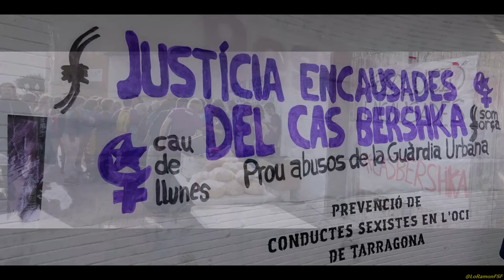Ambient i Mani Manifestació 5 N contra les violències masclistes a Tarragona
Una marea lila inunda Tarragona contra les violències masclistes.
Se ha omplert els carrers de Tarragona amb un crit contra les violències masclistes!
Prou impunitat patriarcal!

Les agressions i les violacions una xacra que en ple 2016 a l'Estat espanyol ja s'ha endut gairebé cinquanta vides. Dones maltractades que per un cop han reviscut en mig de la marxa feminista convocada per la Plataforma 5-N Tarragona i que ha acollit associacions i persones vingudes d'arreu de Catalunya i del País Valencià.

Los convergents no se lis ha vis el pel i llavors volent la qüestióconfiança que és inversament proporcional a la diferència entre les paraules i els fets. i amb CDC no se hi pot confiar los fets parlen per si sols.

Com no podia ser de cap més manera ERC era un bloc que humilment sense protagonisme tancava la manifestació d’unes 4000 feministes.

Se ha fet un pilar de quatre construït per dones castelleres de colles com la Jove i els Xiquets de Tarragona i Sant Pere i Sant Pau, o fins i tot de la Joves de Valls.

Tot seguit dues membres del col·lectiu feminista tarragoní Cau de Llunes han llegit un manifest sobre el cas Bershka i han apuntat al PSC, que mitjançant l'Ajuntament de Tarragona manté la seva acusació contra les activistes feministes.

Precisament els socialistes no s'han deixat veure, a diferència de sindicats com CCOO, partits com Podem, ICV, EUiA ERC i la CUP, així com múltiples moviments socials.

La plataforma Stop Mare Mortum, ha dut a terme una performance per denunciar la violència contra les dones refugiades

Per acabar l'acte, hi ha hagut una performance sobre agressions masclistes i s'ha llegit el manifest comú de manera coral, amb intervencions de dones provinents dels diversos indrets tant del País Valencià com de Catalunya.

S'hi ha sumat una plataforma, a darrera hora, d'Andorra, que reclamen que en aquest país dels Pirineus no disposen de drets sexuals i reproductius.
No cal dir que la CUP hi era, es obvi i tampoc han fet cap protagonisme perquè avui com ERC eren unes de tantes que feien costat a les víctimes del masclisme, perquè si ens toquen a una ens toquen a totes.

Tot el suport de les manifestants i los que ens manifestat a les encausades del cas bershka.

Totes i tots hem cridat que ensvolemvives i que volem JusticiaCasBershka!